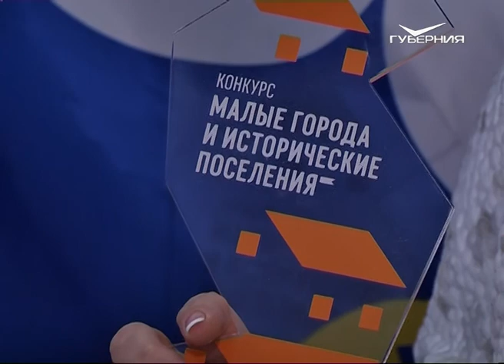Грант в размере 80 млн рублей получит Октябрьск на реконструкцию центрального пляжа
Октябрьск стал победителем конкурса благоустройства малых городов и исторических поселений. Эксперты оценивали 198 проектов из 82 регионов страны. Идея с реконструкцией центрального пляжа в Октябрьске была поддержана столичными экспертами. В числе первых с победой конкурсантов поздравила наша съёмочная группа.
Пассажиры, прилетевшие в Самару московским рейсом в 01:20, с удивлением оглядывались на группу встречающих с флагами и воздушными шарами. Делегация из Октябрьска признаётся: надежды на победу не теряли никогда.
"Конкурсная комиссия оценила наш проект. За то, что мы приняли для себя решение участвовать в конкурсе, я хочу поблагодарить нашего главу региона. Потому что он нас вдохновил, он нам придал новых сил, после своего визита 19 апреля. Без этого мы не смогли бы победить“, - поделились глава Октябрьска Александра Гожая.
Два напряжённейших дня глава Октябрьска доказывала членам комиссии необходимость реализации идеи. А до этого – несколько месяцев подготовки совместно с межведомственной комиссией при губернаторе региона. Особое внимание уделялось подготовке документации. Потом - подача заявки, выход и в финал. Проект реконструкции центрального пляжа приходилось защищать в числе почти 200 заявок, и конкурентная борьба на конкурсе развернулась нешуточная.
"Протяжённость береговой линии Октябрьска - 27 тысяч метров. В Октябрьске - 27 тысяч человек населения. То есть на каждого человека приходится один метр береговой линии. Несправедливо было бы, если бы город остался без своей набережной, без своей пляжной территории благоустроенной. Я думаю, победа в конкурсе - это как историческая справедливость", - уверен архитектор Игорь Степаненко.
По итогам конкурса Отрадный получит грант - 80 миллионов рублей из федерального бюджета.

"Помимо гранта, будут выделены деньги из регионального бюджета. Кроме того, основным условием конкурса было привлечение частных инвестиций. Проект поддержан жителями города, предпринимательским сообществом. Он даст новый толчок для развития города”, - уверена Наталья Винокурова, руководитель управления экономического мониторинга и анализа министерства энергетики и ЖКХ Самарской области.
Сроки создания пляжной инфраструктуры в Октябрьске - 31 декабря 2019 года. Кстати говоря, в числе финалистов оказались ещё 3 муниципалитета Самарской области: города Жигулевск, Кинель и историческое поселение Сызрань, где также планируется строить набережную.